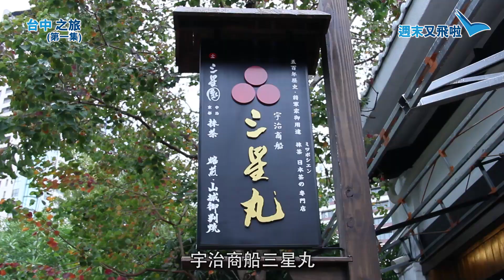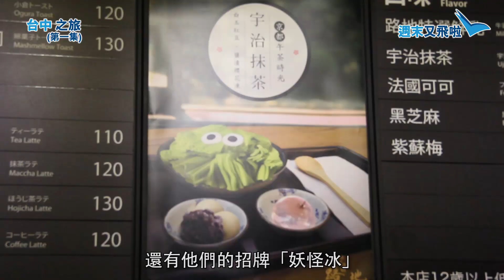週末又飛啦：台中之旅（第一集）- 四大文青Cafe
輪到台灣喇！一連4集「週末又飛啦」，會由台灣朋友Stanley及Charlie帶我們食盡台中！今集率先帶大家去4間文青Cafe，嘆咖啡食綠茶雪糕！即睇！